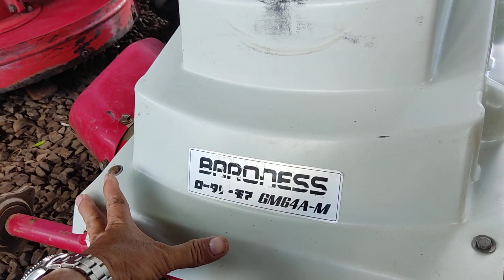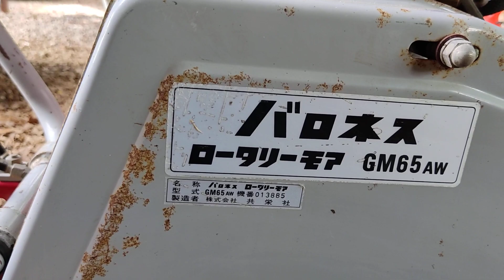Máy cắt cỏ mâm tự hành nhật bán tại nông cơ phong tâm số điện thoại trong phần mô tả.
Nông cơ Phong Tâm.
ĐC : TP. Long Khánh Đồng Nai.
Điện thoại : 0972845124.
Bán máy cắt cỏ bàn, cắt cỏ mâm xoay.
Nhãn hiệu : Made in Japan.
Giá bán : đang cập nhật vui lòng gọi cho chủ bãi.